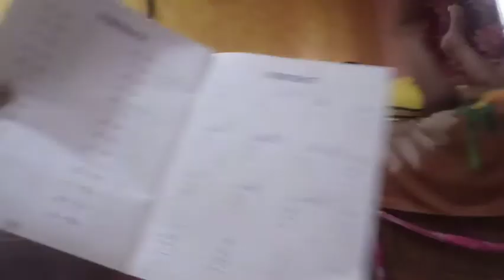আমার বর এখন শুধু ওটস খেতে ভালোবাসে।bengali vlog/@PujasSimpleLifestyleVlog11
আমার বর এখন শুধু ওটস খেতে ভালোবাসে।bengali vlog/‎@Simple Life With Puja